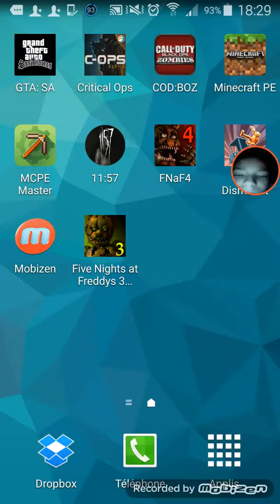Turbo Dismount FIN j'ai tout reussi